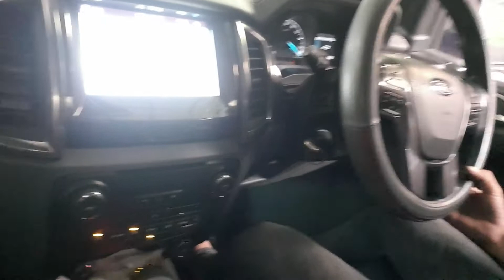Everest 2016 Nhập Khẩu 2.2 Máy Dầu Kiểm Tra Hệ Thống Gầm Bảo Dưỡng Thay Nhớt lọc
Everest 2016 Nhập Khẩu 2.2 Máy Dầu   Kiểm Tra Bảo Dưỡng Thay Nhớt lọc